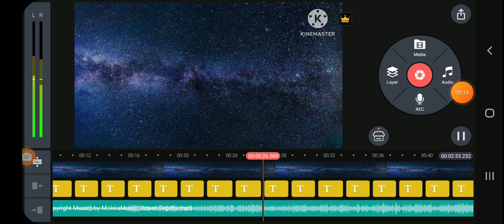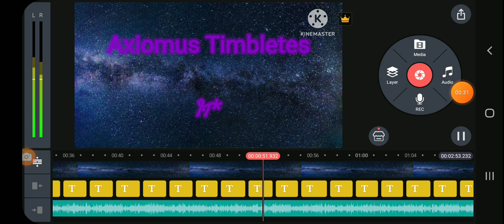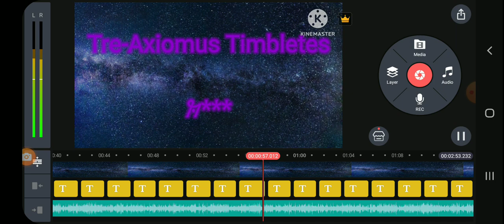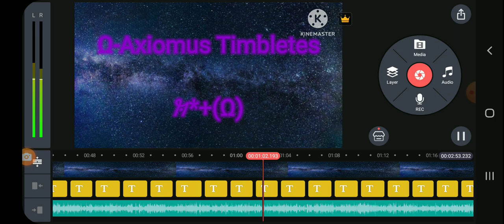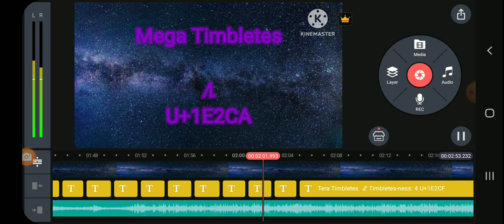New video coming up!